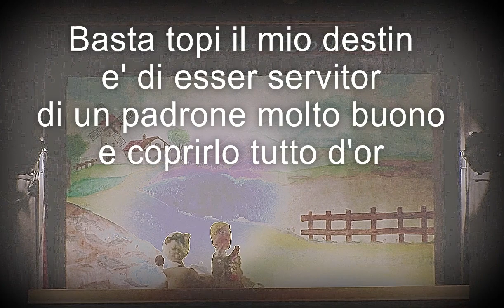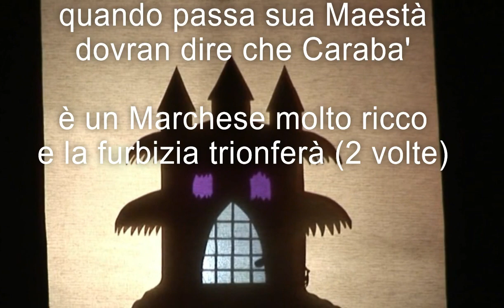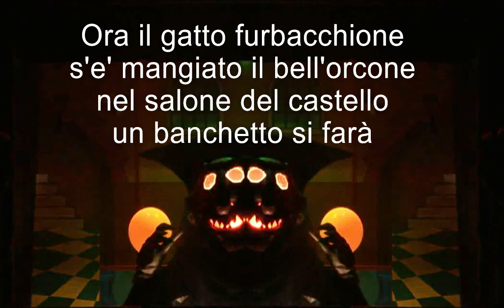Miao Miao Miao (lyric)-Compagnia delle Bollicine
le immagini sono tratte dallo spettacolo: Farina, erede del gatto con gli stivali, racconta, rappresentato nel Teatro di Tor Bella Monaca nel 2008